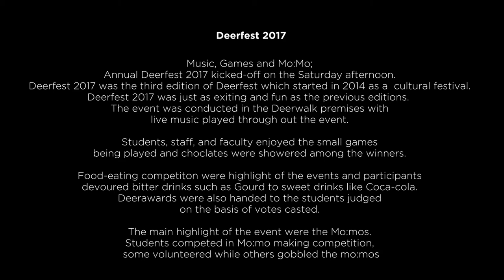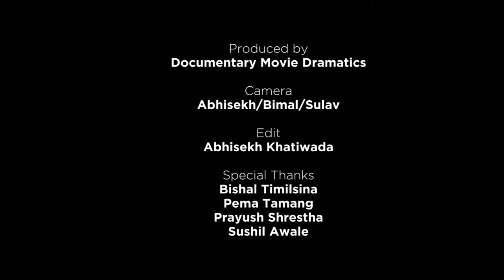DWIT DeerFest 2017 | Documentary Movie Dramatics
Documentary Movie Dramatics presents you highlights of DWIT Annual Deerfest 2017.

Music, Games and Mo:Mo; Annual Deerfest 2017 kicked-off on the Saturday afternoon. Deerfest 2017 was the third edition of Deerfest which started in 2014 as a cultural festival.

Deerfest 2017 was just as exiting and fun as the previous editions.  The event was conducted in the Deerwalk premises with live music played through out the event. Students, staff, and faculty enjoyed the small games being played and choclates were showered among the winners.

Food-eating competiton were highlight of the events and participants devoured bitter drinks such as Gourd to sweet drinks like Coca-cola. Deerawards were also handed to the students judged on the basis of votes casted.

The main highlight of the event were the Mo:mos. Students competed in Mo:mo making competition, some volunteered while others gobbled the mo:mos.